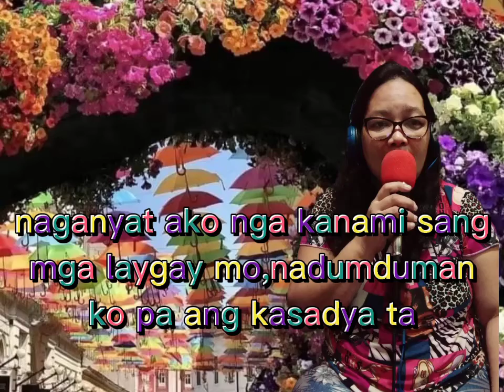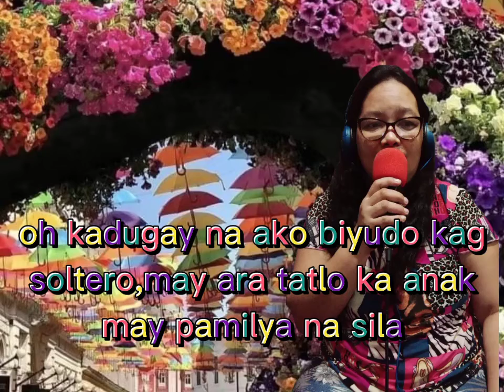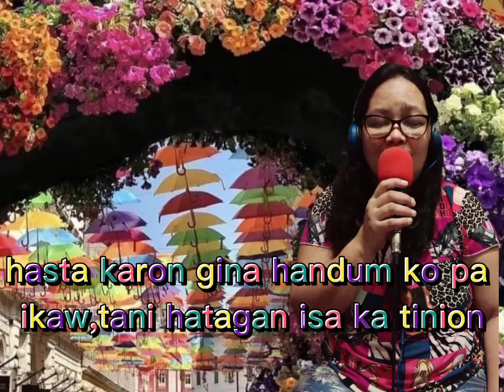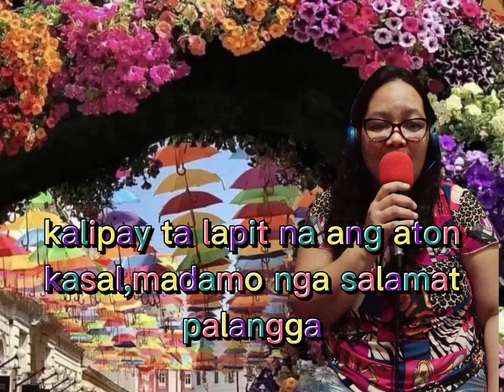GINAHANDUM KO PA IKAW Composed: Lotteskie